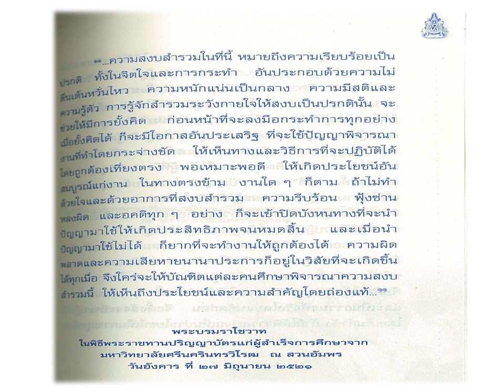พระบรมราโชวาท ในพิธีพระราชทานปริญญาบัตรแก่ผู้สำเร็จการศึกษา วิทยาลัยศรีครินทรวิโรฒ ๒๗ มิถุนายน ๒๕๒๑